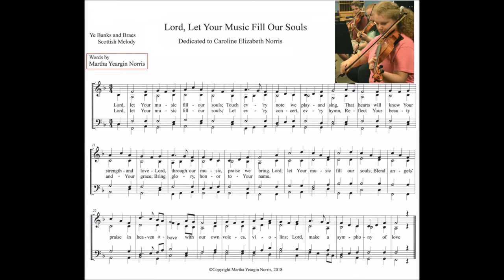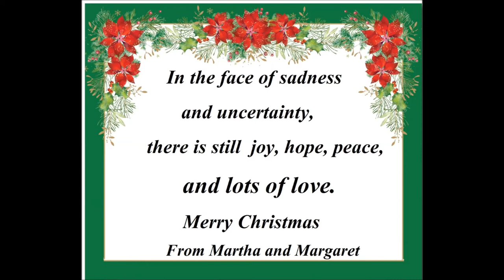Patterson Christmas, 2019, Lord, Let Your Music Fill Our Souls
This video, from our Patterson Christmas gathering last year, is based on words written by Martha Yeargin Norris, "Lord, Let Your Music Fill Our Souls."
Martha's son, Robert Norris led our singing.